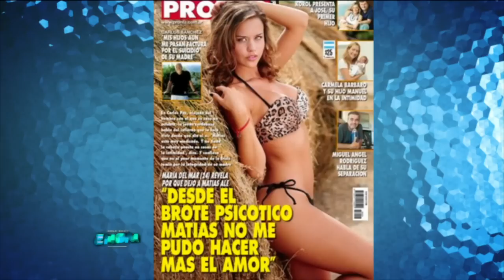¡Cruce picante! Connie Ansaldi y María del Mar, la esposa de Alé, se sacaron chispas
Momento emitido en Este es el show, el martes 09/02/16.
Luego de que María del Mar, la esposa de Matías Alé, admitiera que "fue muy fuerte" la declaración que le hiciera a una revista, en la que confesó que después del brote psicótico que sufrió su marido nunca más hicieron el amor, Connie Ansaldi salió al cruce de la cordobesa.

"En su momento te puse María del Mal porque me pareció, y te lo quiero decir en la cara, que independientemente que me parezca normal que haya medicaciones que causen impotencia masculina temporaria, lo grave fue que vos lo expreses siendo su mujer, quien más lo tiene que preservar. No venía al caso hablar de eso", le dijo la panelista.

"Soy muy nueva en esto y no tuve presentes las consecuencias", intentó defenderse María del Mar.

En otro tramo de la entrevista, Connie volvió a la carga: "Me parece que Matías no está en condiciones de decidir nada y que lo pongas en ese lugar, es una presión más que le ponés. Vos sos su mujer. La gente que te quiere no te hace elegir. Le va a estallar la cabeza, tiene que pensar en curarse y nada más. Y lamentablemente, hoy tu rol es decirle todo que sí porque no tiene energía para otra cosa. Discúlpame que te hable así pero es la verdad".

"No, es la verdad que te parece a vos. No tuviste que vivir lo que yo tuve que vivir. No le estoy metiendo ninguna presión. Lo mejor que le puede pasar a él soy yo", replicó la promotora.

"¿Quién dijo eso?", le preguntó la periodista. "Él", aseguró la mujer de Alé.

"Pero es un pibe que no está estable. Se está curando de algo muy grave. Lo conocés hace cuatro meses, nosotros hace quince años mínimo", finalizó Connie.